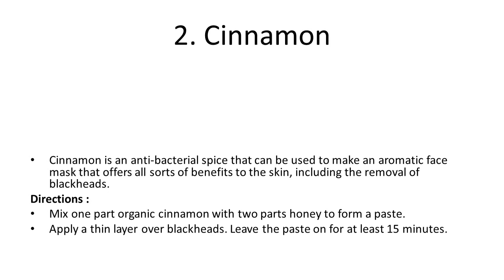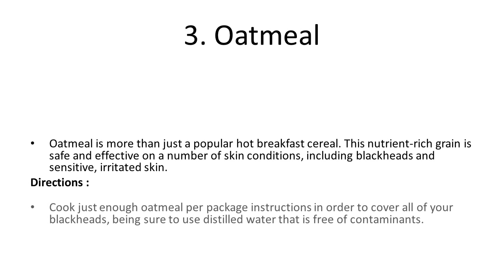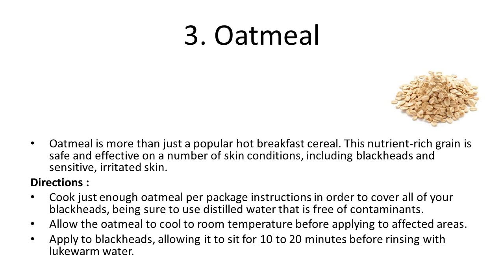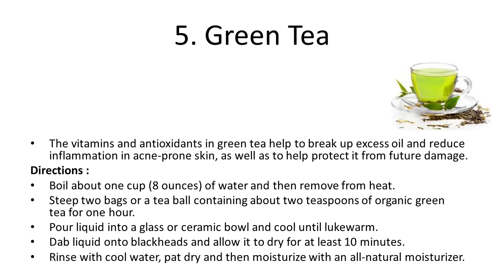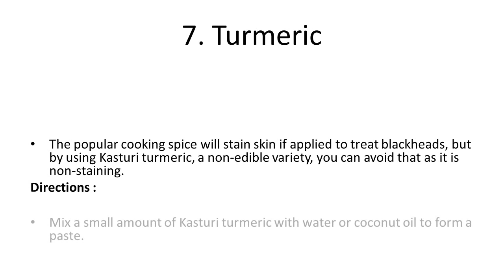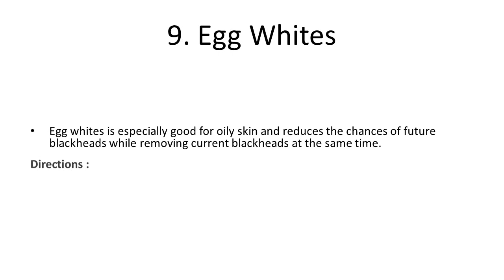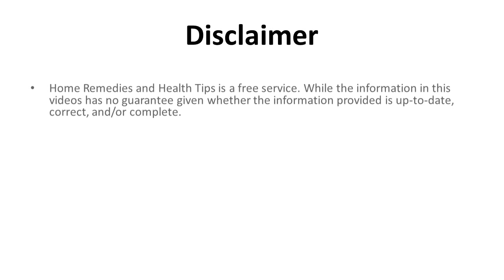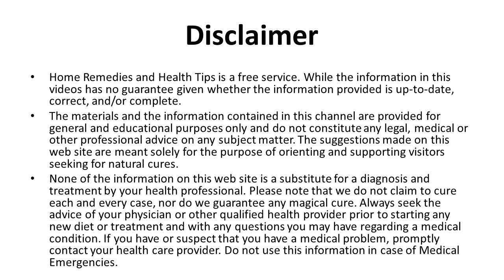Best Home Remedies For Blackheads | How to get rid of blackheads | Simple Ways to Remove Blackheads